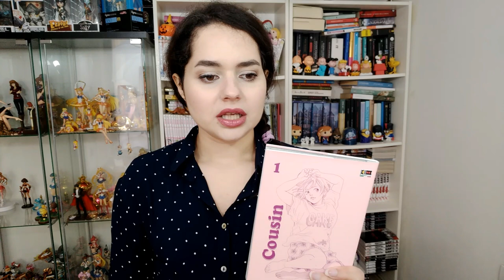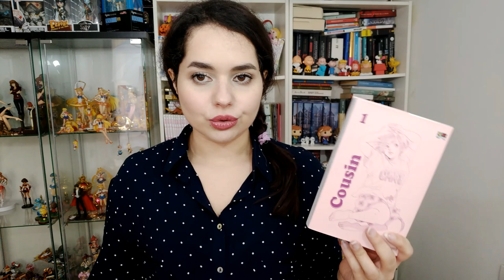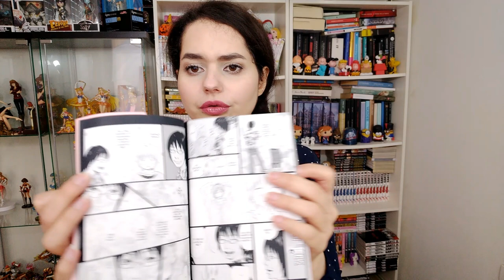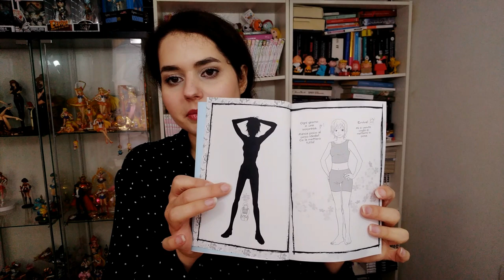COUSIN: una delusione | Flashbook Edizioni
Purtroppo Cousin è stata una delusione su molti aspetti ed oggi vi spiego il perché! Buona visione e alla prossima!

STEAM: kira85232009

Wii U: Minako Aino

Playstation 4: Minako_Aino85